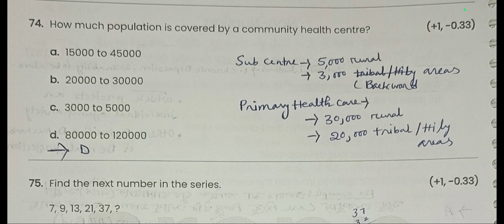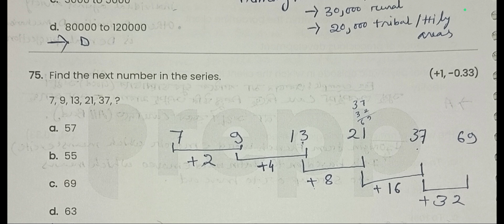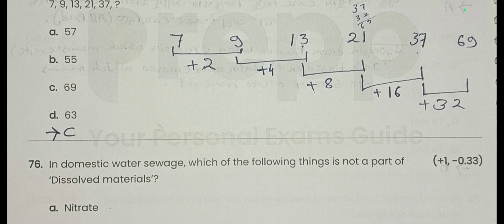RRB Previous year Question Paper. 2019,21 july-1..Non Nursing Part 2 ( 73-76) Staff Nurse ,CHO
RRB Previous year Question Paper. 2019,21 july-1..Non Nursing Part 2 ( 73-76) Staff Nurse ,CHOMutualTransfer Applyerআগে NursesDetails এ এইদুটো ভূলকরবে না। করলেDidnotmatch withBasicDetailsদেখাবে

subscribetomychannel recruitment staffnurse CHO Question Paper 2022। ❤️❤️❤️Sushant's Vlog 🛑🛑🛑 CHO Question paper 2023। CHO Question & Answer Key।CHO Question & Answer২০২৩।CHO Question Paper ২০২২ West Bengal। CHO Questions CHO Question Paper CHO Questions paper ২০২৩ west Bengal

sushantaroy83

WB
20231 2nd Phase interview datel UR /ST/SC/OBC
7000 staff nurse recruitment II new post off staff nurse
2023
20231 2nd Phase interview datel UR /ST/SC/OBC
7000 staff nurse recruitment II new post off staff nurse
2023
Wb Health Staff Nurse Recruitment 2023 / Communit